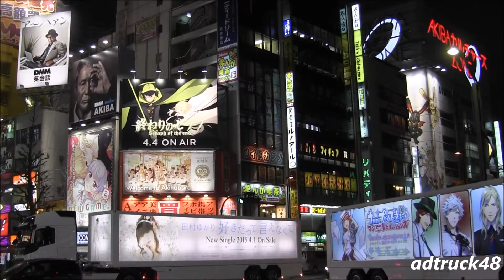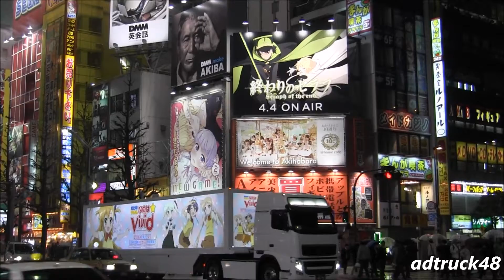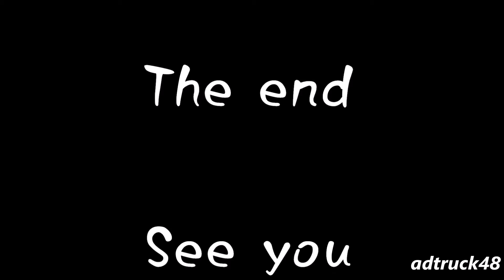田村ゆかり、なのはViVid、うたの☆プリンスさまっ♪ 春のアドトレ祭り＠秋葉原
春のアドトレ祭り！秋葉原でコラボ走行する、田村ゆかりニューシングル「好きだって言えなくて」＆TVアニメ「魔法少女リリカルなのはViVid」＆「うたの☆プリンスさまっ♪ マジLOVEレボリューションズ」を宣伝する三台のアドトレーラー。